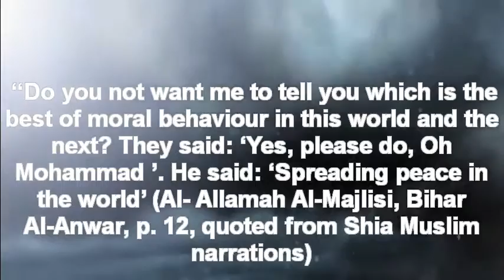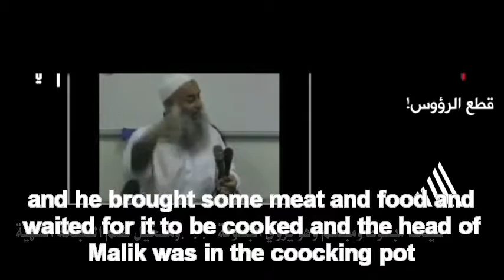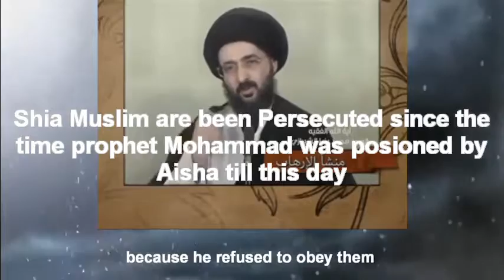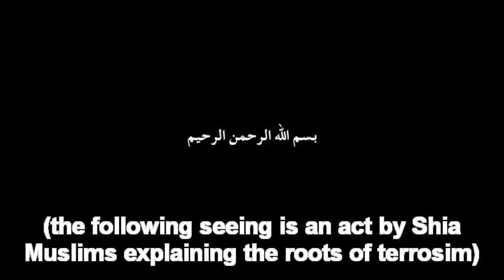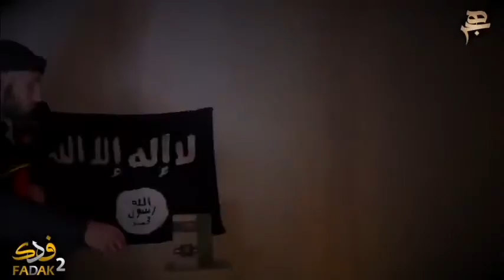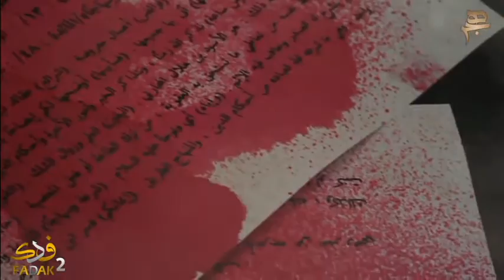The real difference between Sunni and Shia